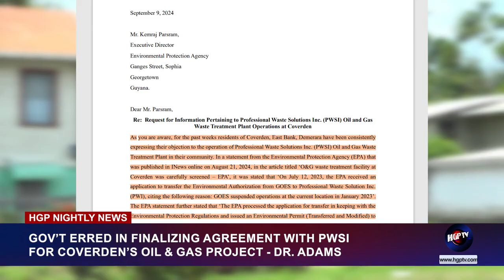WITH PWSI FOR COVERDEN’S OIL & GAS PROJECT- DR. ADAMS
Antonio Dey reports that the Alliance for Change's Petroleum Engineer is expressing support for Coverden residents who oppose the construction of a waste management facility in their area. The engineer aligns with the community's concerns and is advocating against the project.